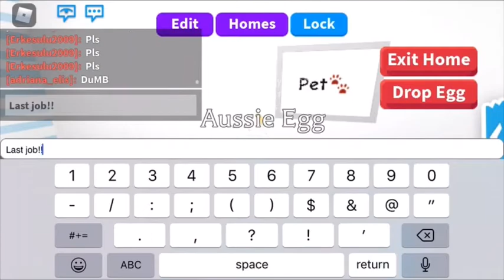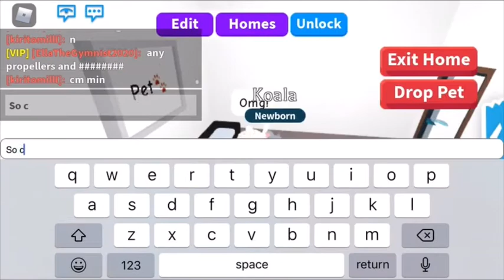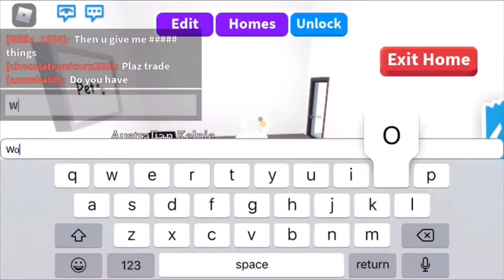Opening 10 Aussie Eggs!! (Adopt me)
Opening Ten Aussie Eggs(Roblox Adopt me)